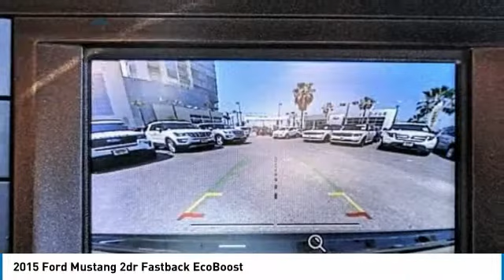2015 Ford Mustang North Hollywood,Los Angeles,San Fernando Valley,Glendale,Burbank b25481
2015 Ford Mustang 2dr Fastback EcoBoost

5500 Lankershim Blvd.